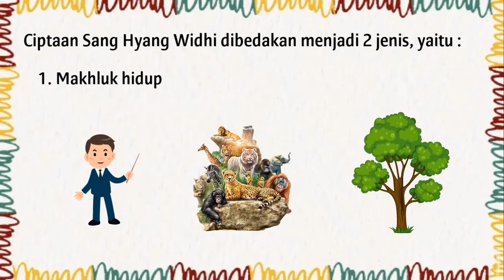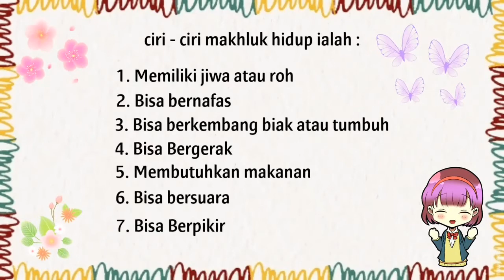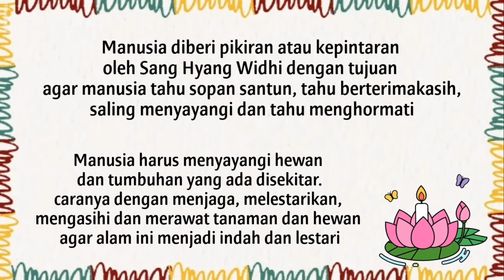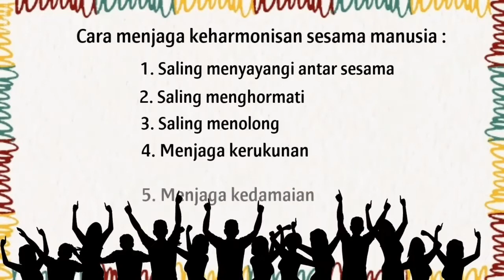Materi Pembelajaran Daring Kelas I SDN 4 Sanur "Ciptaan Sang Hyang Widhi"